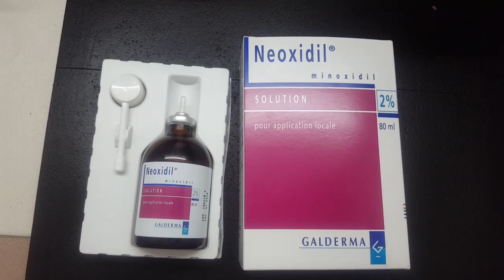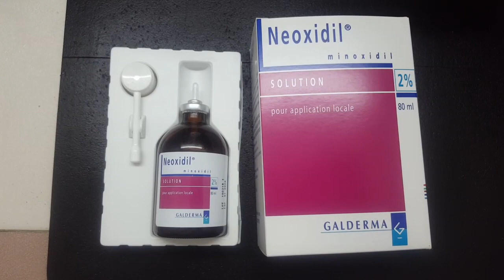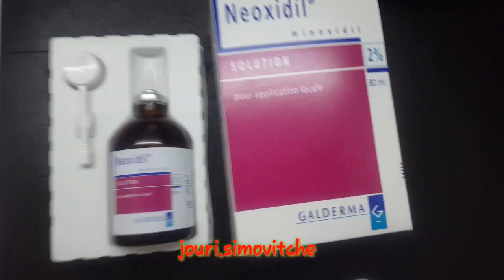علاج تساقط الشعر و الصلع بالمينوكسديل ( neoxidil)